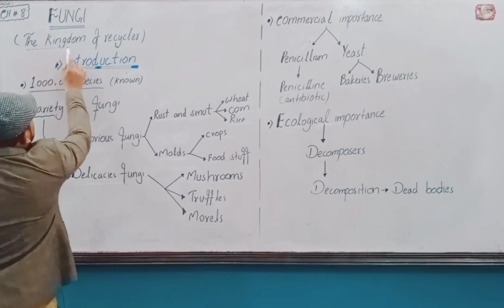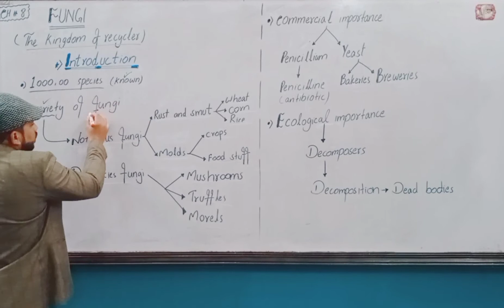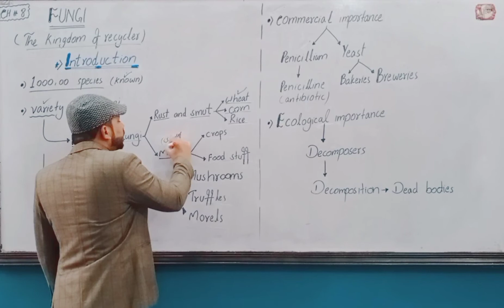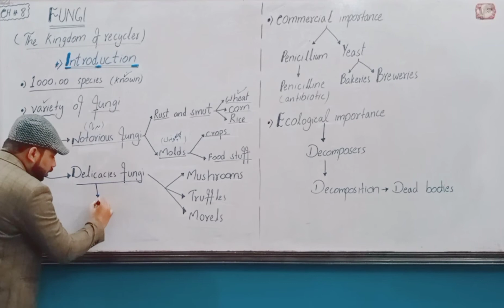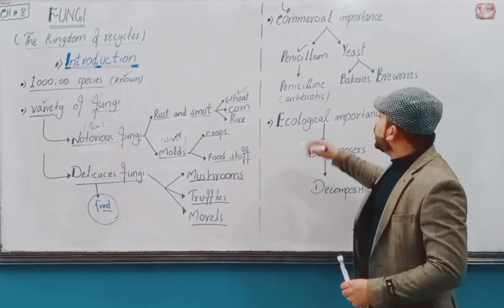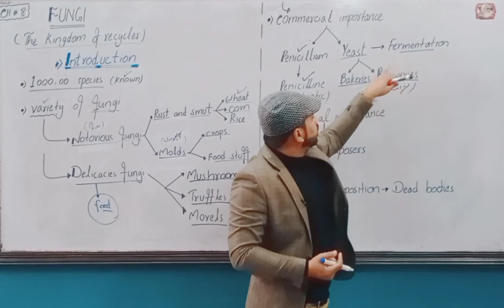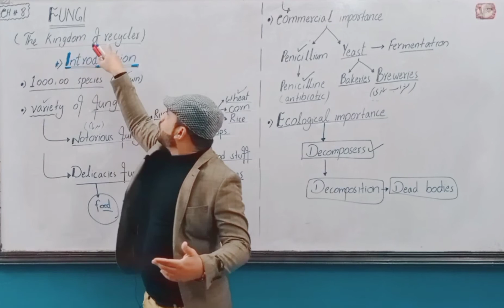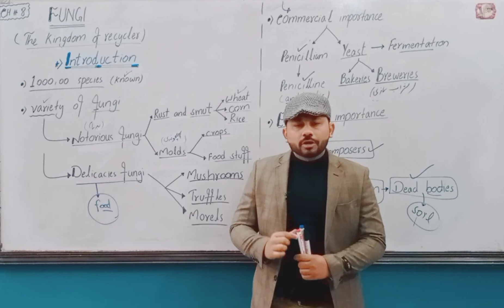Ch# 8 | 1st year | Introduction of fungi